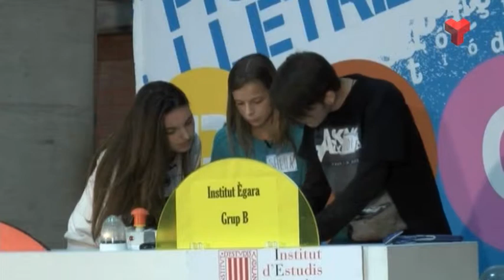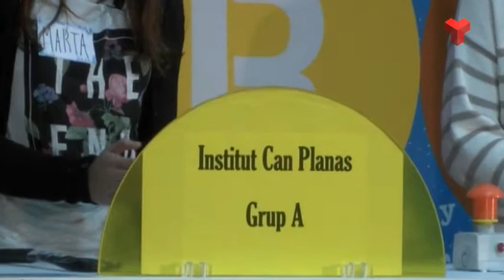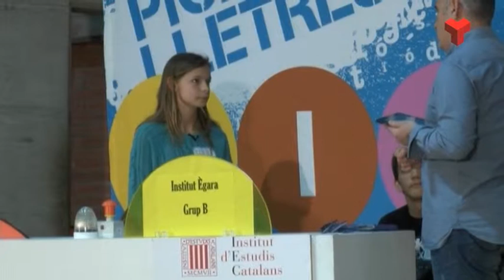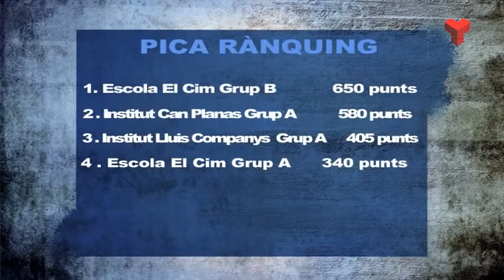Pica Lletres de Canal Terrassa dimecres 27-04-15